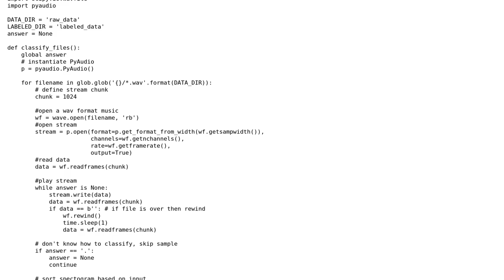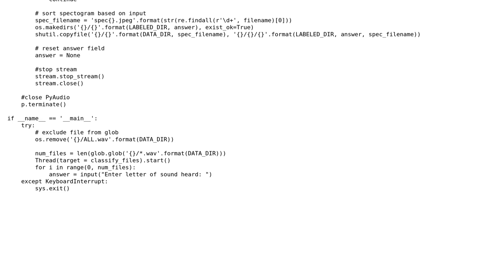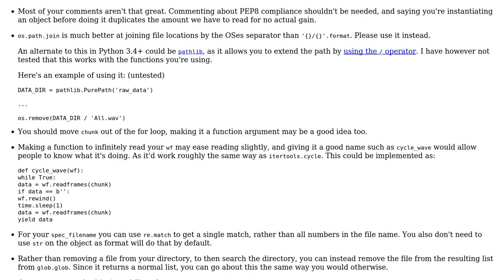Code Review: Speech Recognition Part 2: Classifying Data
With thanks & praise to God, and with thanks to the many people who have made this project possible! You are responsible for your own actions.